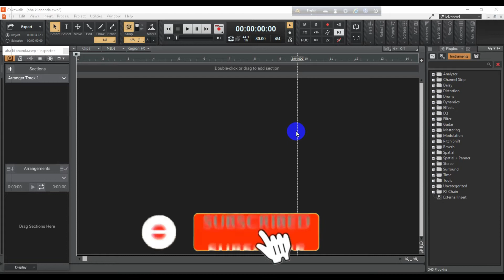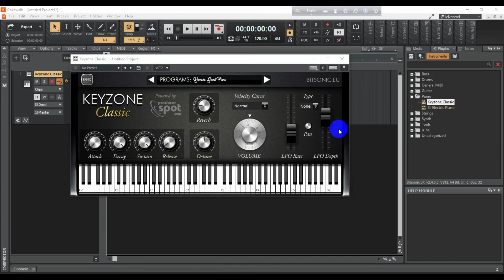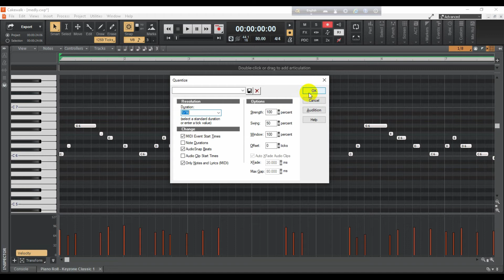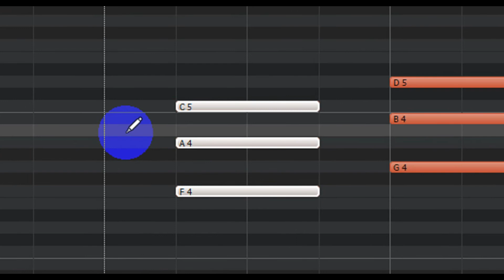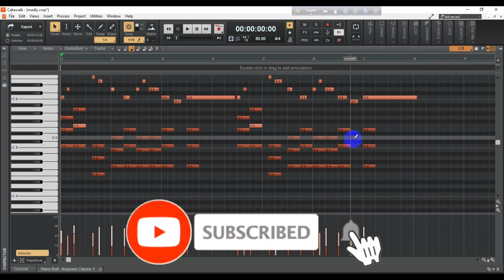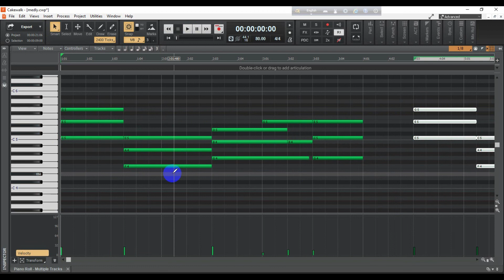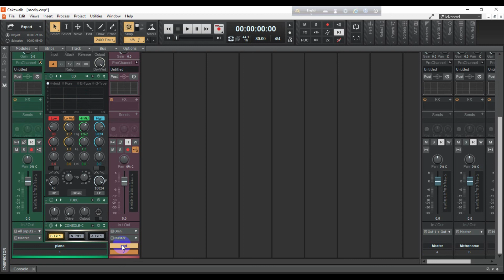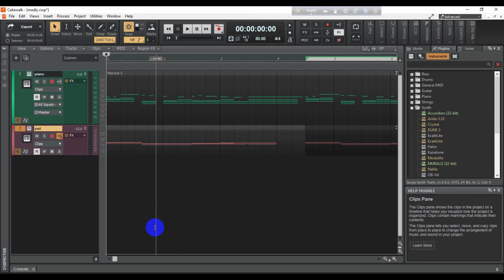How do you make a simple song on Cakewalk? Can you make electronic music with Cakewalk?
Video Highlights
How do you make a simple song on Cakewalk?
Can you make electronic music with Cakewalk?
How do you make a Cakewalk beat?
Is Cakewalk a good DAW in 2021?
Is cakewalk good for making music?
Is BandLab good for making beats?